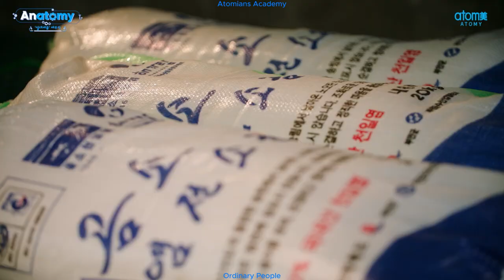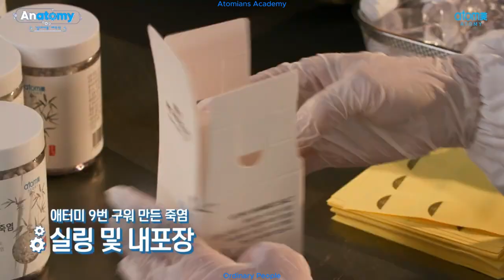Atomy Bamboo Salt - Kore Yeni Ürün 2023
Mutlak Ürün 9 kez kavrulmuş bambu tuzunu nasıl üretiyoruz?
9 kere pişirdiğini duydum??!?!
süreç Atomy'nin mutlak ürünü Anatomy'ye göz atın ☺️☺️
ATOMY BAMBU TUZU Atomy 9-ızgara bambu tuzu